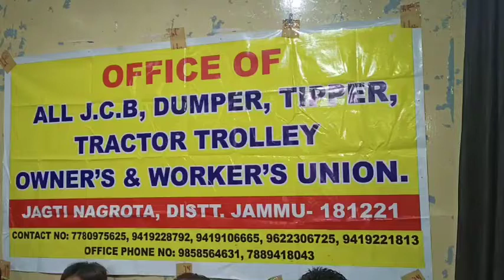Press conference by All J.C.B Dumper, Tipper Tractor Trolley Owners & Workers unions